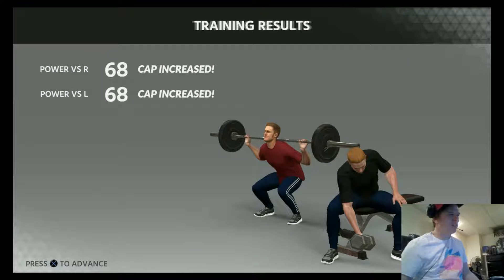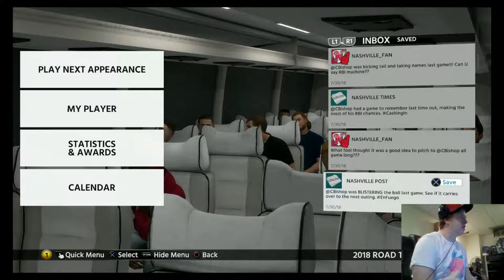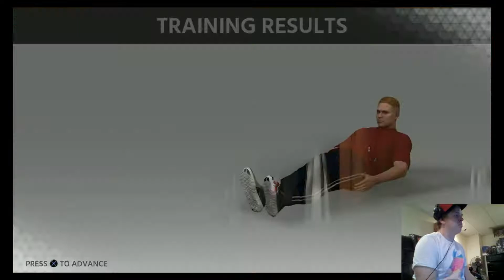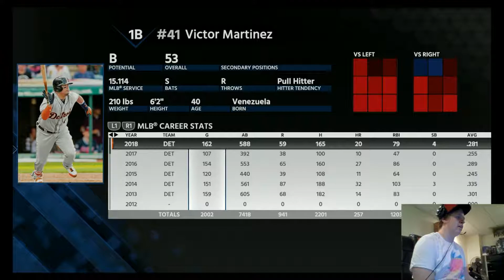MLB The Show 18 - Road To The Show - Part 13 "Finishing Up The Season"